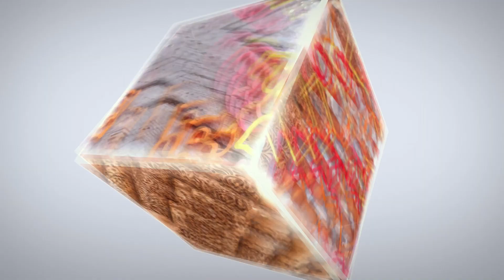Пасхальное печенье Штамп+резак «Яйцо. ХВ» [чем занять ребёнка на карантине/каникулах]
Быстрый мастер-класс по применению Штампа+резака «Яйцо. ХВ» для пряников и печенья к Пасхе от Татьяны

Получите скидку 10 % при заказе товаров нашего производства на сайте Lubimova.com

Формы для пряников и печенья;
Трафареты;
Скалки с узорами;
Рамку для фиксации трафаретов;
Палочки для раскатывания теста.

добавьте понравившиеся товары в корзину,
нажмите на кнопку оформить заказ,
заполните все необходимые поля с информации И в поле КУПОН НА СКИДКУ введите КОД КУПОНА: Lubimova
А ещё спешите в  раздел СПЕЦПРЕДЛОЖЕНИЕ на сайте Lubimova.com

В данный раздел, 24 часа в сутки 365 дней в году, мы размещаем самые популярные товары со вкусной СКИДКОЙ! Заглядывайте сюда чаще, ведь мы постоянно меняем ассортимент раздела!

Штамп+резак «Яйцо. ХВ»